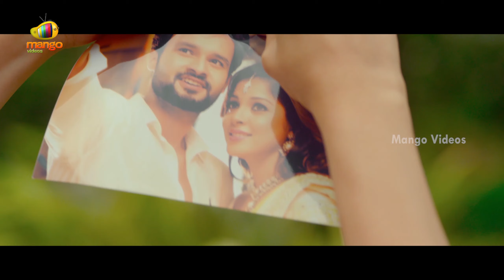2 Friends Latest Telugu Full Movie HD | Dhanraj | Soniya | 2019 Latest Telugu Full Movies | Part 10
2 Friends Latest Telugu Full Movie HD, Part 10 on Mango Videos. 2 Friends / Two Friends Latest Telugu movie ft. Suraj Gowda, Dhanraj, Soniya Dey Sarkar, Akhil Karthik and Farah Titina. Directed by Srinivas GLB. Produced by Mullaguru Anantha Ramudu and Mullaguru Ramesh Naidu. Music by Polur GhatikaChalam.

Happy Watching!